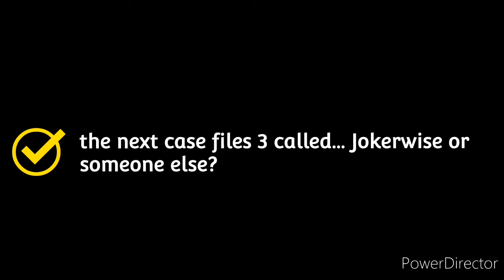green villager foundation's case files 2: sleeper.exe origin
unlike his wattpad counterpart sleeper.exe real name is Chris redfield he is forcing vash to pregnant his sister but failed but he force William afton to pregnant his sister Clara and than maximum Trigun destroyed the family bloodline for jealous reasons